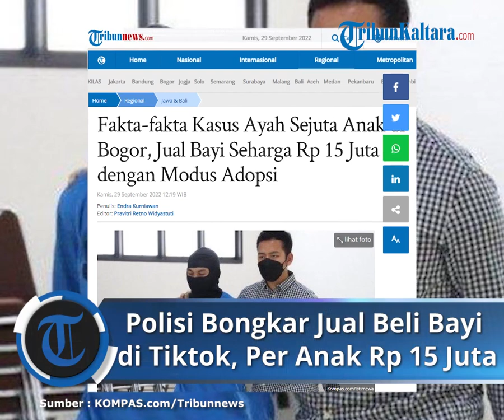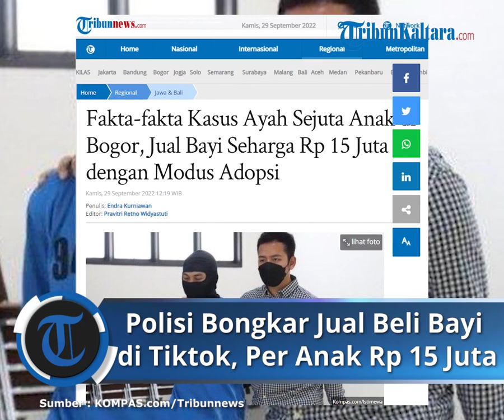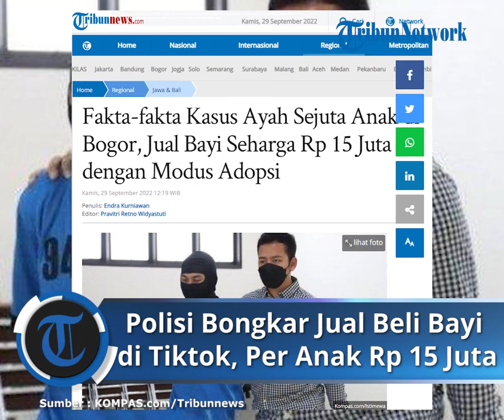Polisi Bongkar Jual Beli Bayi lewat Tiktok, Per Anak Rp 15 Juta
Kasus jual beli bayi dengan modus adopsi di Bogor, Jawa Barat, berhasil dibongkar polisi.

Dilaporkan pelaku dari kasus ini seorang pria bernama Suhendra (32).

Ia melancarkan menjalankan bisnis jual beli bayi dengan cara membuat konten di Tiktok 'Ayah Sejuta Anak'.

Konten tersebut ditujukan untuk para ibu yang hamil di luar nikah dan korban rudapaksa.

Bagaimana kelengkapan dari kasus ini? Berikut fakta-faktanya dihimpun dari Kompas.com dan TribunnewsBogor.com, Kamis (29/9/2022):

Kasus bermula saat Suhendra membuat konten 'Ayah Sejuta Anak'.

Ia kemudian mengunggahnya di akun Instagram dan TikTok yang ia kelola.

Konten tersebut dibuat bertujuan menggaet ibu-ibu yang hamil karena insiden, baik karena hamil di luar nikah atau tindak kekerasan seksual.

Suhendra menawarkan tempat penampungan untuk para ibu hamil agar bisa melahirkan dengan tenang.

Bahkan setelah melahirkan, pelaku berjanji akan mengurus proses adopsi.

Namun, semua itu hanya modus pelaku agar bisa menjual bayi yang dilahirkan.

Kapolres Bogor, AKBP Iman Imanuddin, menjelaskan Suhendra melakukan aksinya selama kurang lebih 1 tahun.

Selama itu ia sudah mengumpulkan 10 orang ibu hamil dari luar Bogor.

Mereka diberikan tempat tinggal sementara di di Perumahan Grand Viona, Desa Kuripan, Kecamatan Ciseeng, Kabupaten Bogor.

Iman mengatakan, satu bayi sudah dijual pelaku ke wilayah Lampung.

"Orang yang mengadopsi tersebut dimintai sejumlah uang sebesar Rp 15 juta dari setiap satu anak yang diadopsi," katanya, Rabu (28/9/2022).

Pelaku berdalih kepada orang tua adopsi, uang tersebut digunakan untuk menutup biaya selama persalinan.

Padahal faktanya persalinan sudah ditanggung oleh BPJS.